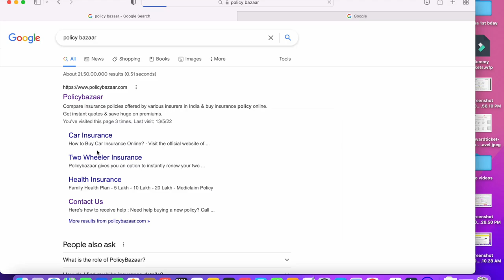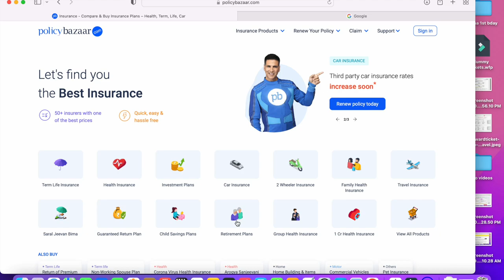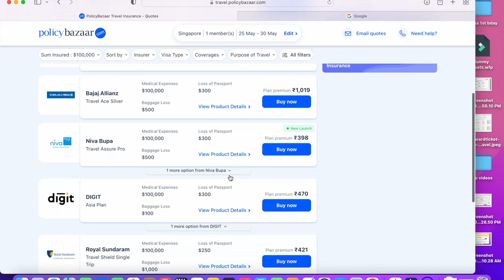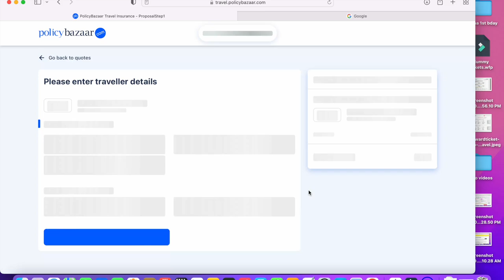Is Travel Insurance Important? | Telugu Traveller